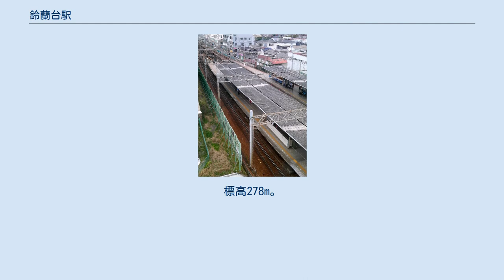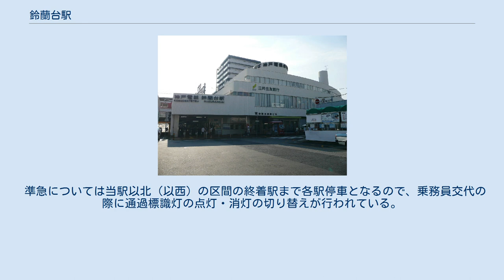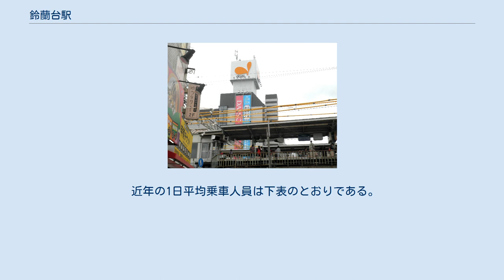鈴蘭台駅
鈴蘭台駅（すずらんだいえき）は、兵庫県神戸市北区鈴蘭台北町一丁目にある神戸電鉄の駅。
駅南側に鈴蘭台車両基地がある。
標高278m。
 再開発事業前の東口駅舎 戦前の鈴蘭台地区はダンスホールやビアホールなどを擁する避暑地として栄え、「関西の軽井沢」と謳われた。
戦後はニュータウンとして売り出され、特に神戸高速鉄道開業に伴う阪急・阪神との接続が開始されて以降、人口は急激に増加した。
 2018年9月に北区役所と商業施設が入居する駅ビル「ベルスト鈴蘭台」が開業し、駅ビルと連結する橋上駅舎の供用が開始された。
2020年7月には、ロータリー整備を含む駅周辺の再開発事業が完了した。
 駅の南北で高低差があるため、駅の南側は盛土駅で、北側は地上駅である。
改札はホーム上にあり、エスカレーター、エレベーター、階段で改札とホームが結ばれており、中央改札口が設けられている。
島式2面4線のホームを持ち、有馬線・粟生線は方向別にホームを共有している。
下りホームには待合室がある。
なお、ホーム新開地寄りのエレベーターは中央改札口から独立しており、駅構外の道路に直結する改札となっている。
 ホーム有効長は1番線5両、2・3・4番線は6両であったが、現在はエレベーター設置により、全線4両と短くなっている。
主に1・3番線に有馬線、2・4番線に粟生線の列車が入線する。
 新開地方からは1 - 4番線に、有馬方からは1・2・4番線に、粟生方からは2・4番線に入線可能。
また、出発については、有馬方及び粟生方へは2 - 4番線から、新開地方へは1・2番線から発車可能である。
 基本は1番線は有馬方からの上り列車、2番線は粟生方からの上り列車、3番線は有馬方への下り列車、4番線は粟生方への下り列車が発着する 当駅始発の5時04分発の三田行きは前日の夜間停泊の関係で4番線から発車する。
この列車が三田行きで唯一4番線から発車する列車である。
 粟生方の2線の留置線は4番線からしか入線・出庫ができない。
また新開地方の2線の留置線も東側の留置線は1番線からのみ、西側の留置線は4番線からのみ入線・出庫が可能である。
 一部列車は回送としてこの駅で折り返し、鈴蘭台車両基地で車両点検が行われる。
逆に、鈴蘭台車両基地から列車が運用される時には1番線に入線し、新開地行となる。
 （次に早い始発時刻はウッディタウン中央駅の4時52分発。） 全ての列車が停車する。
準急はこの駅から北側は各駅に停車する。
 準急については当駅以北（以西）の区間の終着駅まで各駅停車となるので、乗務員交代の際に通過標識灯の点灯・消灯の切り替えが行われている。
 新開地方面は日中は毎時準急2本と普通が4本ずつ、朝ラッシュ時は全ての種別を合わせて毎時最大19本運行される。
 三田方面、粟生方面はそれぞれ日中は毎時4本運行される。
 ダイエー鈴蘭台店（駅東側から撮影） 商店や事務所、住宅が密集している。
 ホーム (手前が4番線、橋上化工事前)